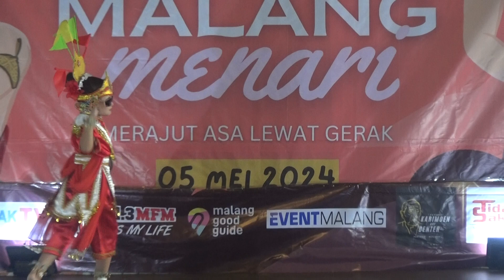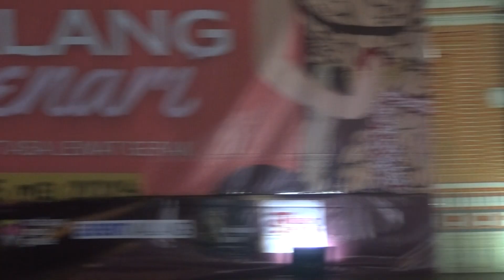*PAGAK TV* MALANG MENARI " AYO MENARI " 00008